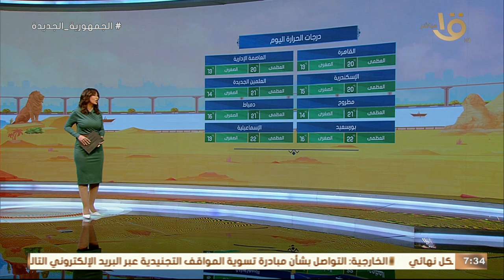تحذير من الهيئة العامة للأرصاد الجوية بخصوص حالة الطقس منار غانم عضو الهيئة العامة للأرصاد الجوية